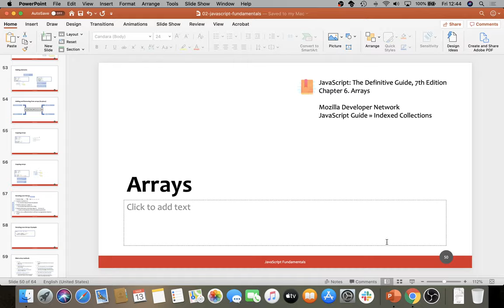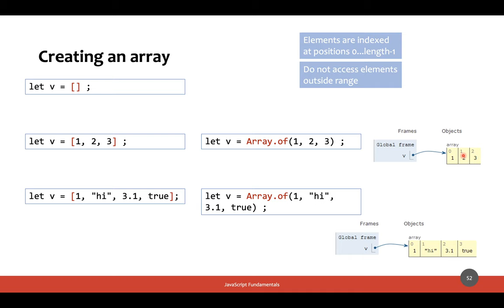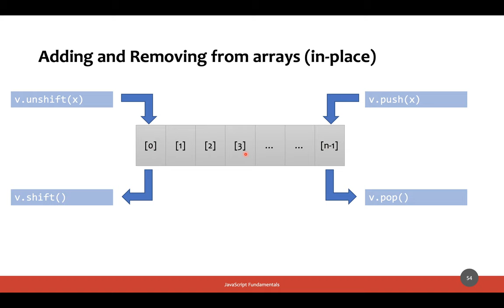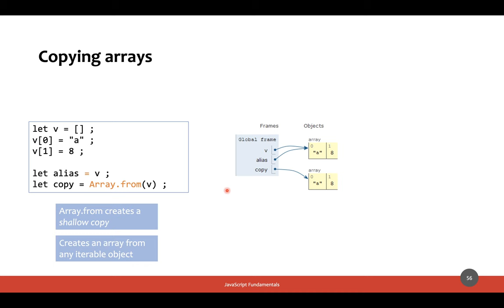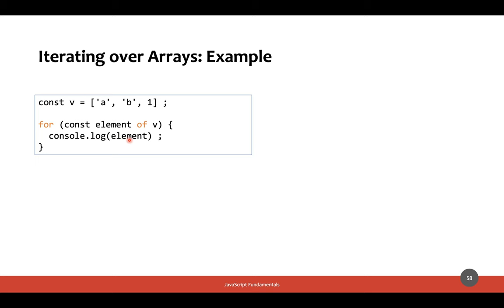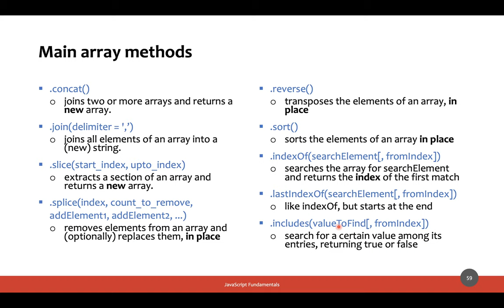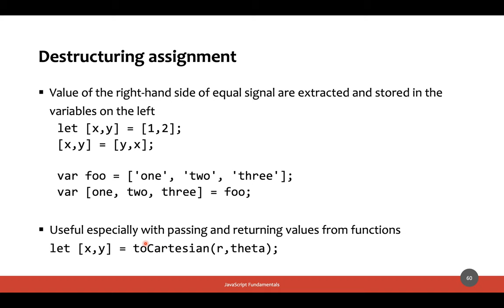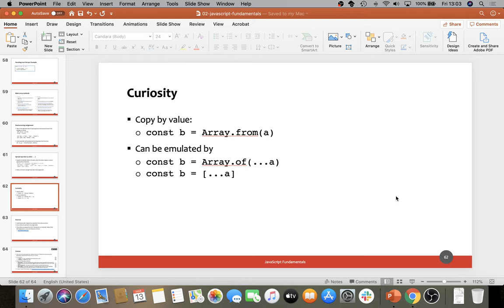MetWeb-2020-L03f: JavaScript - array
Lezione del 13/03/2020, parte VI: JavaScript - array.